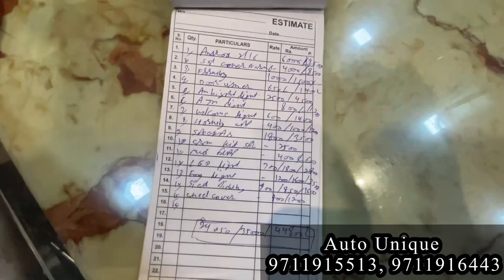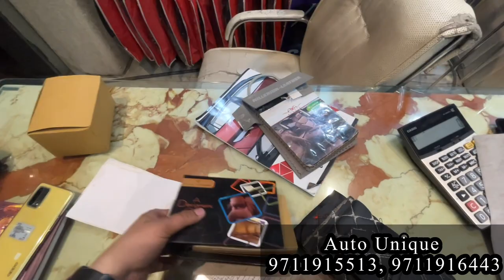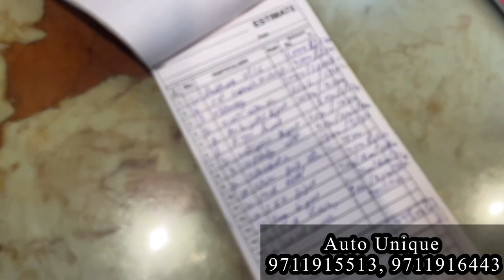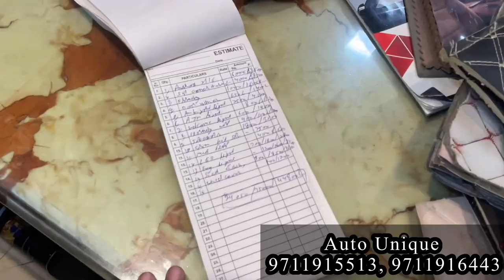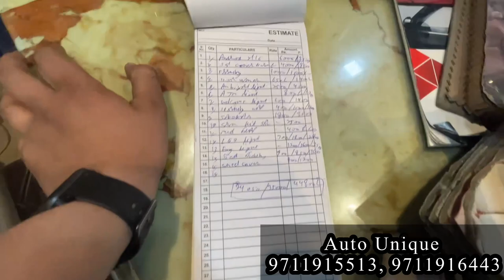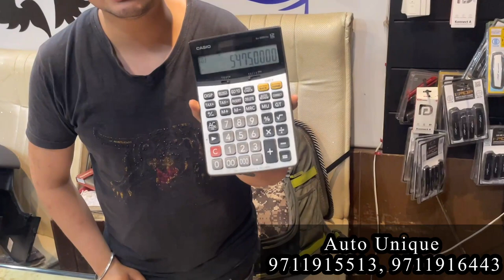2022 New 🔥Baleno Sigma To 🔥Top Model Modified | All 🔥Genuine MGP| all Price Estimate￼￼📝 A.Unique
2022 New 🔥Baleno Sigma To 🔥Top Model Modified | All 🔥Genuine MGP| all Price Estimate📝 A.Unique

2022 Baleno Full Modified | Base Model To top | With Pricing all